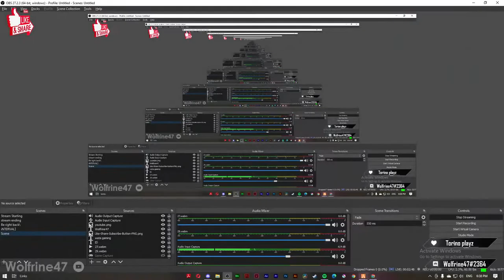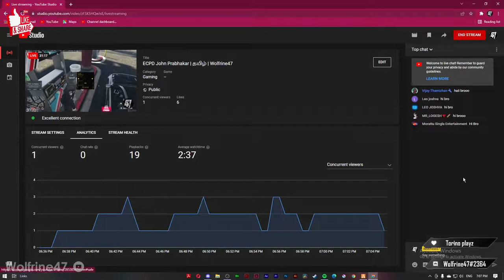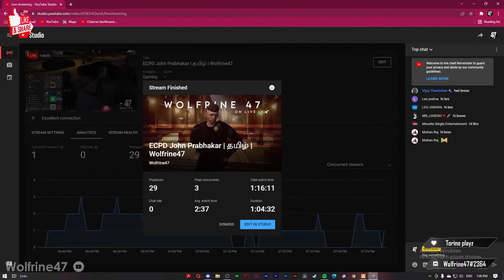ECPD John Prabhakar | தமிழ் | Wolfrine47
Hey Fellas Vankam..!!

Loved to  Play Story Based games
Designing is my Passion.

Games I Play Multiplayer :

GTA Online
Valorant
Elitx RP ( Fivem ) as ECPD only
Thalainagram RP ( Fivem )

Roleplay for SAMP PC and Mobile ( San Andreas Multiplayer )
Asgard Ulagam

Any Inspiring games or Infamous Games Let me Know at Comment Section and Live Chat

PC Setup:

Processor: AMD Ryzen 5 3600
RAM: ADATA XPG  DDR4 16 GB (2X 8GB) 3200MHZ
Motherboard:  MSI B550 M Pro VDH WiFi motherboard
GPU: Gigabyte Graphics card 1650 super.
SSD: Western Digital HDD NVME SSD M.2 500GB
Storage: Seagate barracuda 2 TB
Primary monitor: Asus Monitor VP 228H Gaming LCD 21 Inch
Secondary Monitor: none
Cabinet: Antec Cabinet NX310
PSU: Antec CSK SMPS 550W
Keyboard and Mouse: Ant ESports gaming combo
Headset: cosmic byte GS 430